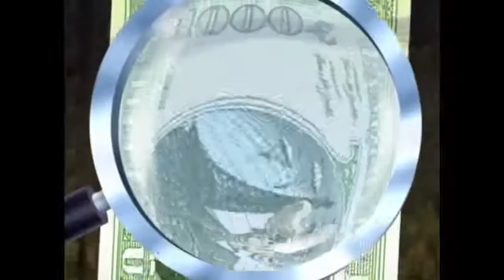Oggyand Jack The animated video you are waiting 2021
Oggyand Jack The animated video you are waiting 2021 Oggy in other languages: Oggy and the Cockroaches, Oggy et les Cafards, Oggy und die Kakerlaken, Oggy en de Kakkerlakken, Oggy och Kackerlackorna, Oggy og Kakerlakkene